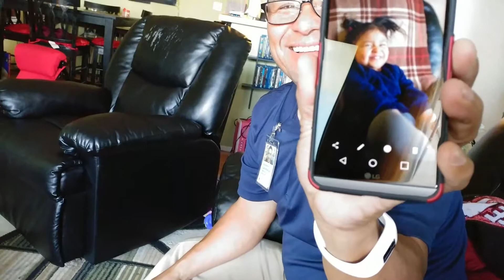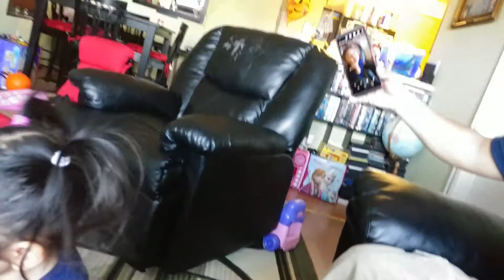Laughs acting for Aubrey 😍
While watching her own selfie pictures